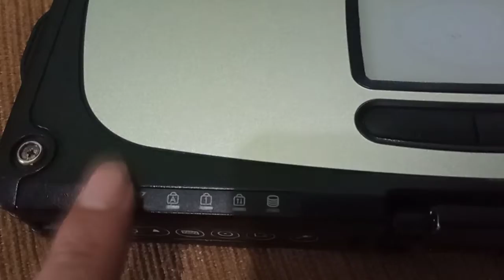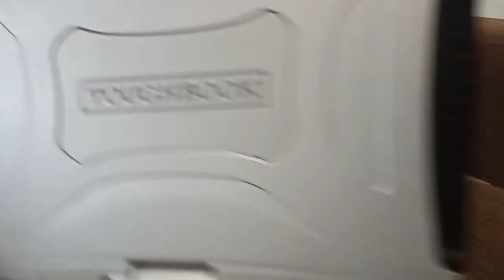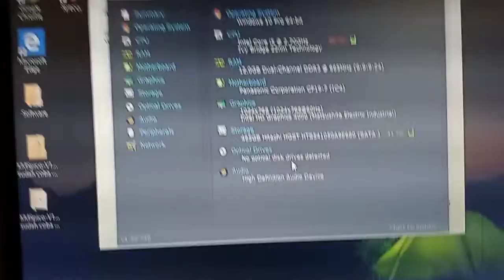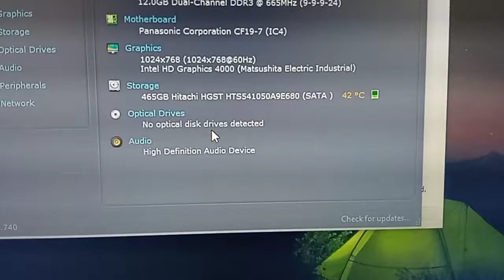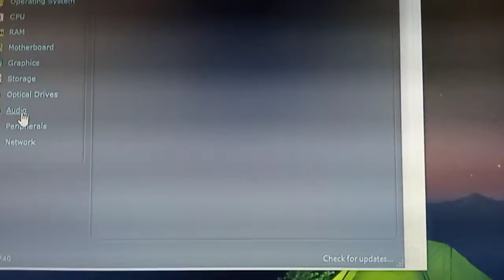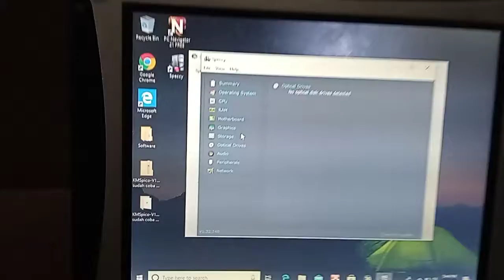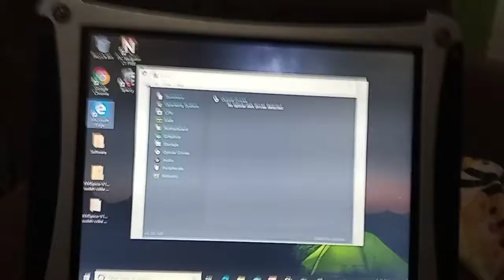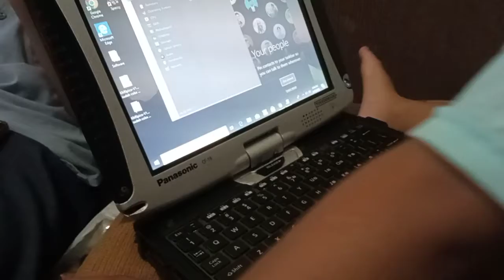PART 2 Dokumentasi Laptop Outdoor - Laptop Scanner Mesin Mobil - Langka Banyak di Cari Tehnisi Mobil